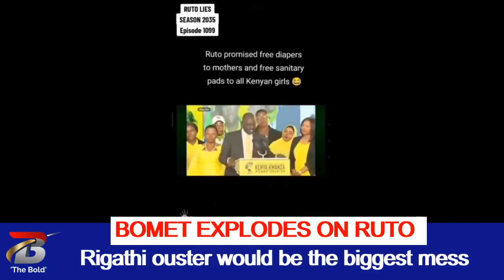Ruto TERRIFIED over Sudden Bomet Pro-Rigathi Protest a day after Kindiki Swearing